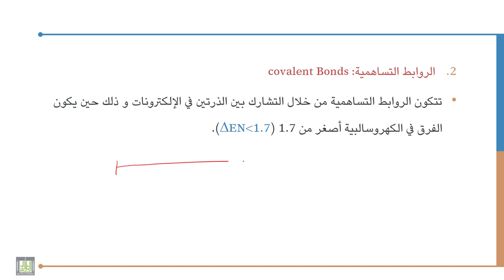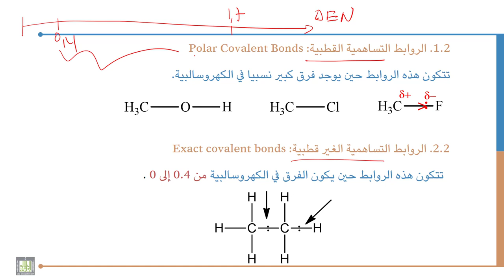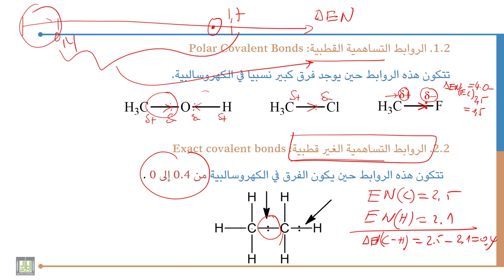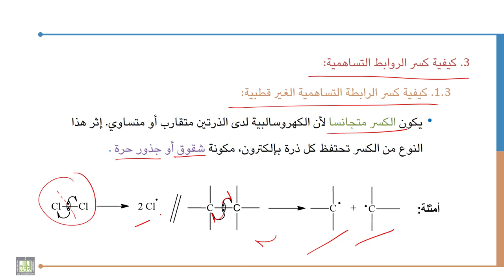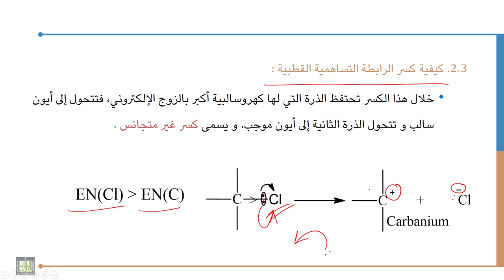كيمياء عضوية - 1 | 2-2 | الروابط التساهمية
الوحدة 2 : الروابط الكيميائية: التأثير التحريضي و الميزوميري و الرنين
الدرس 2 : الروابط التساهمية
شرح معنى الروابط التساهمية و كيفية كسرها